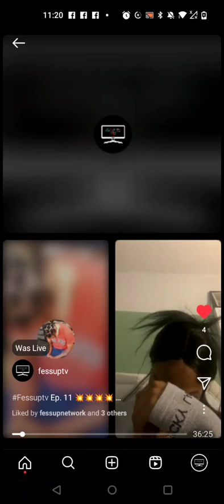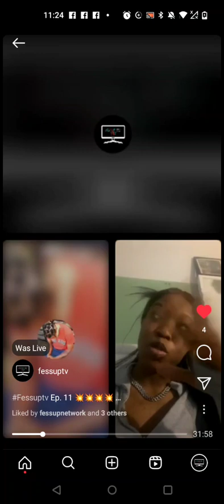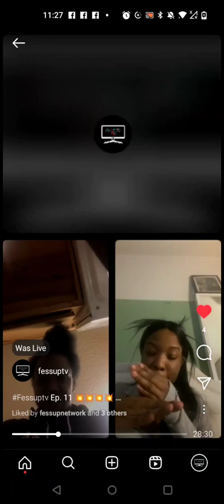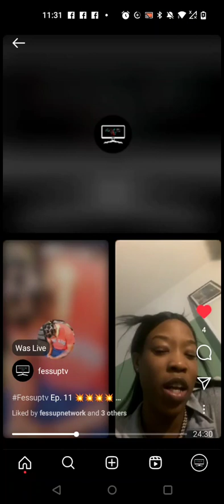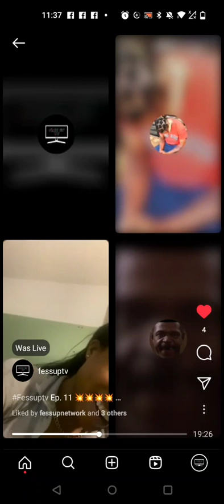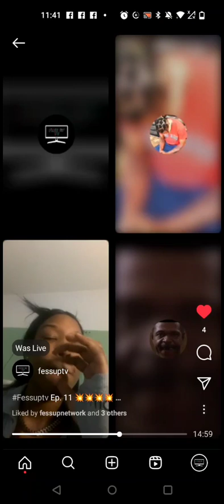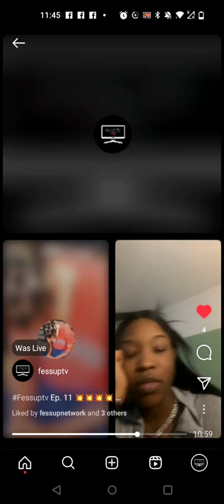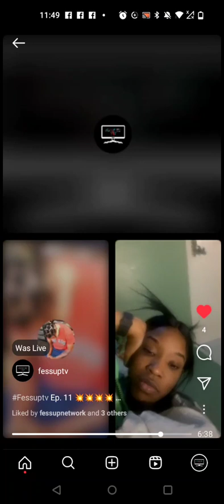|Fessin' It Up| W/ Brandi Talk Fess Up For Love, Story Time, BBLs, Fly Outs And More...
| FessinItUp | Ep8 Fess Up For Love, Story Time, BBLs, Fly Outs And More...